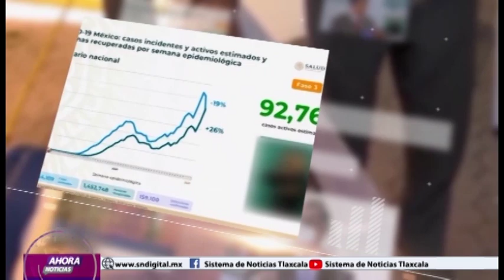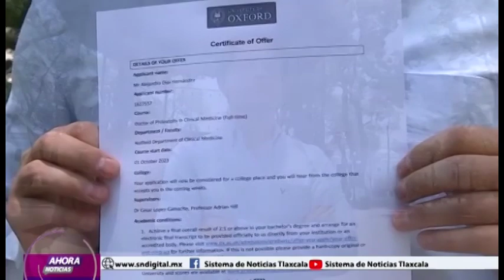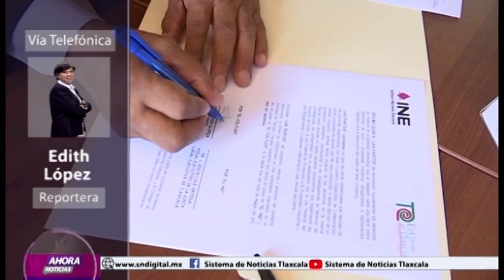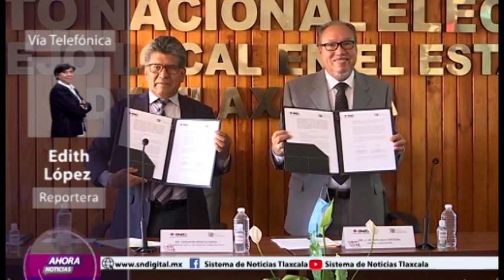NOTICIERO EMISIÓN VESPERTINA 12 DE MAYO DEL 2023